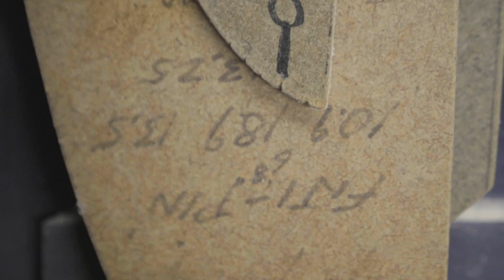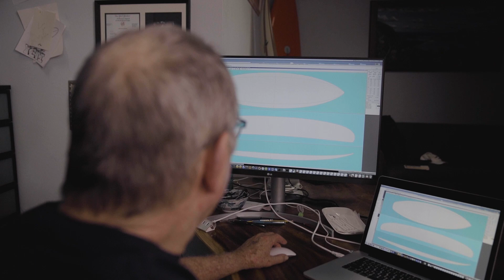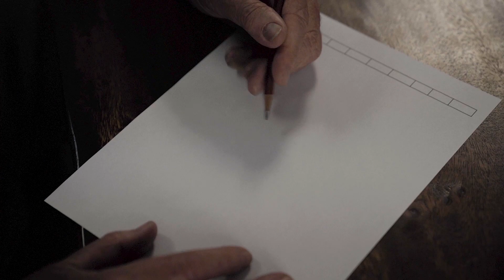The Surfer's Journal Presents: The Big Man